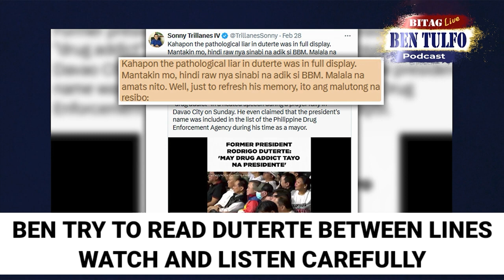SUBUKAN NI BEN NA BASAHIN SI DUTERTE SA PAGITAN NG MGA LINYA. MANOOD AT MAKINIG NG MABUTI.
TAMBOK _TV : NEW'S UPDATE